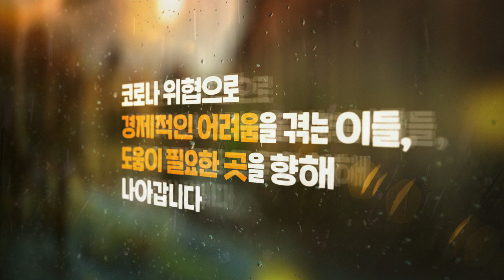[소망교회] 기쁨의 50일, 착한 '소나기' 실천 운동 / 소망이야기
'착한 소나기' 실천 운동은
부활절 이후 50일 동안 (4/12 부활절~5/31성령강림주일)
소통, 나눔, 기도로 부활의 기쁨에 함께 참여하며
동시에 코로나 19로 고통받는 이웃을 돕기 위한 소망교인들의 실천 운동입니다.